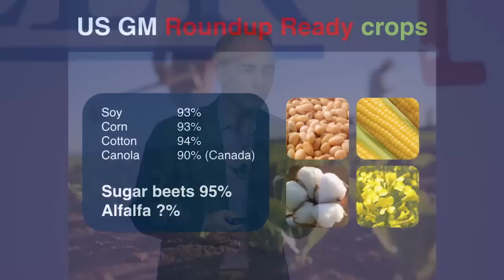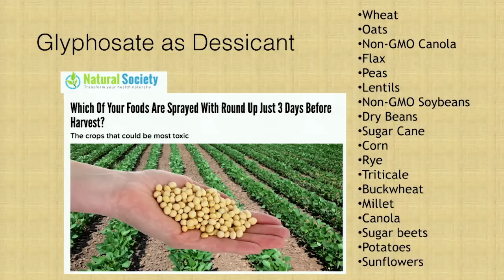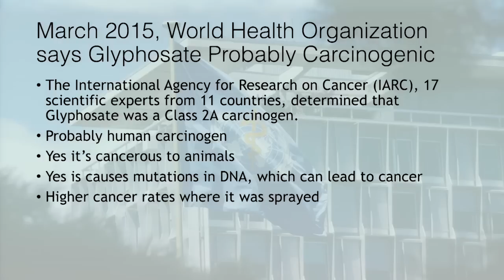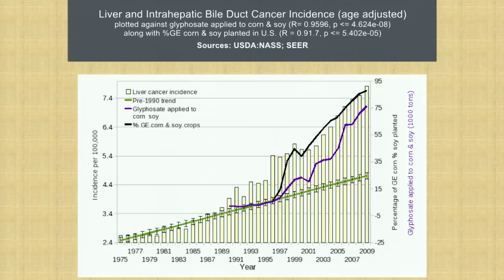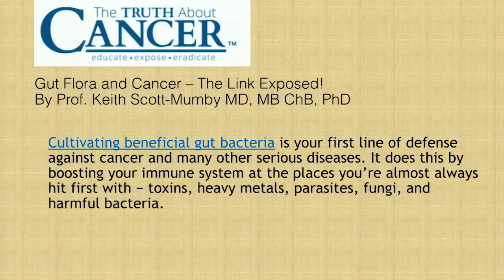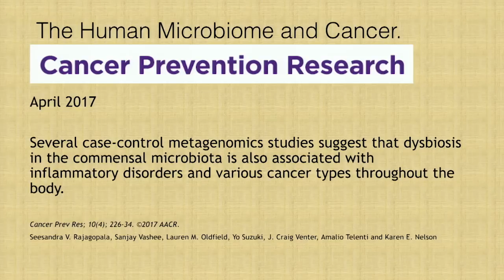GMO Expert Jeffrey Smith Discusses the Dangers of Roundup, Weed Killer and Cancer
Are you familiar with the weed killer Roundup? Join GMO expert Jeffrey Smith on the dangers of Roundup and GMO foods. After the video, go here to learn how to minimize your exposure to glyphosate (the primary active ingredient in Roundup)

Millions of tons of Roundup are sprayed on industrial food crops each year… and it could be dangerous to your health.

Join GMO expert Jeffrey Smith as he discusses the health consequences of pesticides used in our food supply.

Glyphosate is found in most industrial grown crops, but what is it? Find out if glyphosate causes cancer, and answer the question “is glyphosate dangerous?” by the end of this clip.

Uncover what food crops are sprayed AFTER they are harvested to “keep them fresh.”

Hear the little-known truth about leaky gut syndrome, and how carcinogenic pesticides such as Roundup and GMOs, may be contributing to this condition.

Unlock the benefits of microbiome, and how it could help prevent the carcinogenic effects of Roundup (& help to prevent cancer)!

Jeffrey Smith does a fantastic job at showing us the correlation between GMOs, Roundup, and cancer. It is vital to understand the hazards you may be putting in your body… and how accessible they are on your shelves.

Read more on the benefits of microbiomes, and how adding them to your diet may help to prevent cancer

Support our mission by commenting and sharing with your friends and family below.

About Jeffrey M. Smith

Jeffrey M. Smith is an American consumer activist, politician and film maker. He is the author of two books on genetically engineered foods, "Seeds of Deception: Exposing Industry and Government Lies about the Safety of the Genetically Engineered Foods You’re Eating," and "Genetic Roulette: The Gamble of Our Lives," which he made into a film in 2012. He has appeared twice on The Dr. Oz Show. Smith has worked with organic food marketers and alternative health product promoters to advocate against genetically modified food.

About The Truth About Cancer LIVE

On October 5th-7th, 2017, more than 40 of the world’s most renowned and respected cancer and natural health experts came together in Orlando, Fl, for The Truth About Cancer LIVE 2017.

Each speaker revealed their latest therapies and breakthroughs to beat, treat, and prevent cancer. The information they shared changed the lives of countless people and gave everyone hope for a cure.

Because the truth is: There are MANY different ways to prevent and heal cancer... and we don’t want you to miss a single one. The knowledge you gain from these presentation excerpts can help eliminate the fear of cancer from your life and replace it with hope.

About The Truth About Cancer

Our mission here at The Truth About Cancer is to educate the world on ALL the solutions and choices available to prevent and beat cancer, not just the surgery, chemotherapy, and radiation you hear from the conventional cancer establishment.

Every single day, tens of thousands of people just like you are curing cancer and/or preventing it from destroying their bodies. It’s time to take matters into your own hands and educate yourself on real cancer prevention and treatments. It could save your life or the life of someone you love.

TTAC co-founder Ty Bollinger traveled the country and the globe and sat down with the foremost doctors, researchers, experts, and cancer conquerors to find out their proven methods for preventing and treating cancer.

You can watch Episode 1 & 2 of A Global Quest NOW for FREE by following this

Please join our email list to be notified of all upcoming events (including free airings of our docu-series)

Learn more about our latest docu-series The Truth About Cancer: A Global Quest